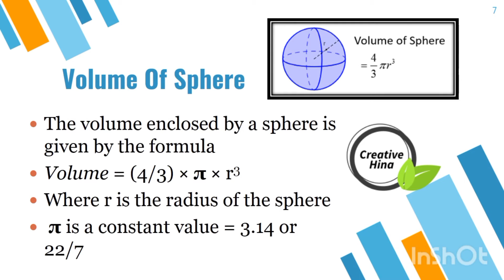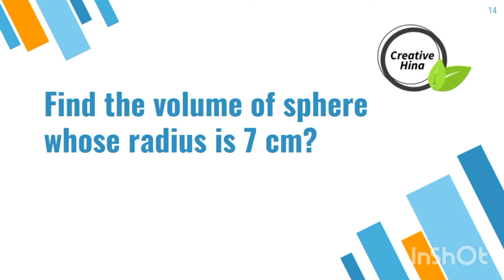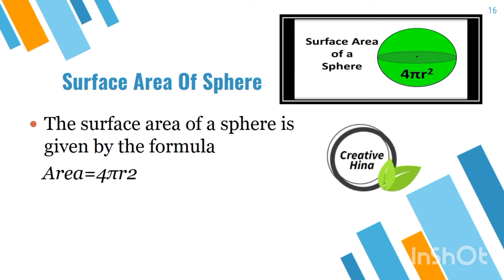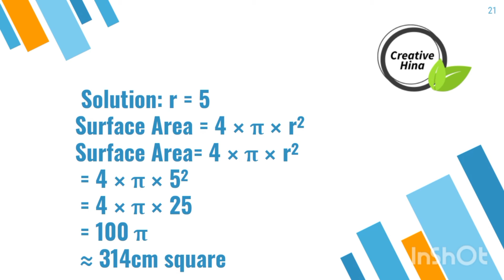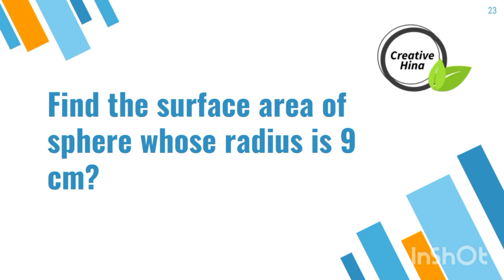How To Find Out Volume And Surface Area Of Sphere?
Creativity begins with a foundation of knowledge, learning a discipline, and mastering a way of thinking. We learn to be creative by experimenting, exploring, questioning assumptions, using imagination and synthesizing information.